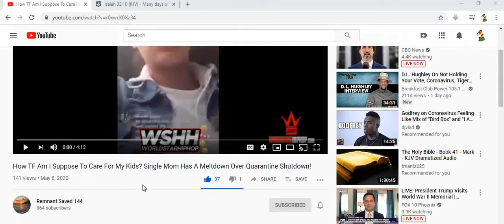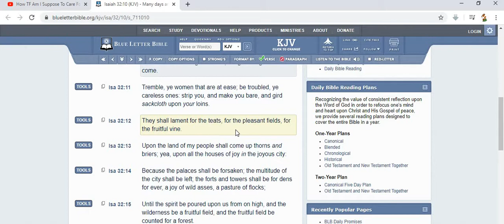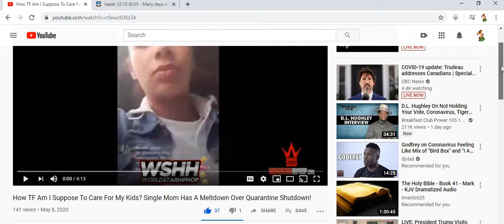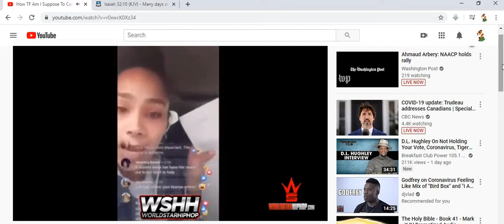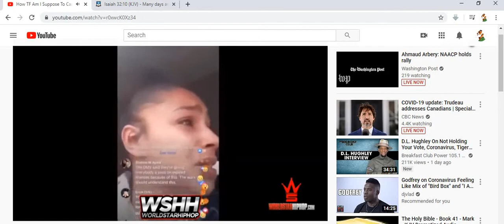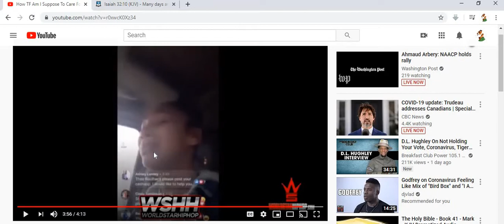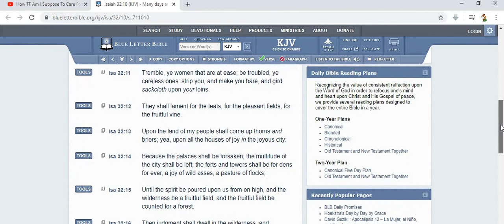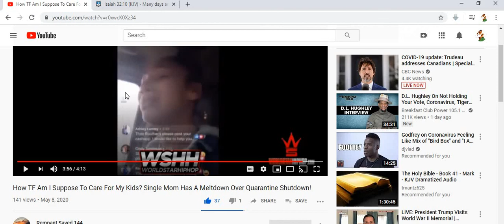Rise up, ye women that are at ease; hear my voice, ye careless daughters...